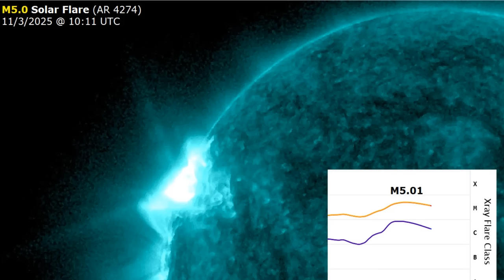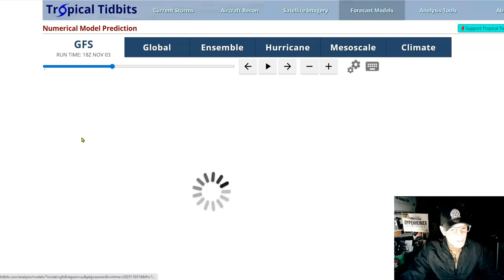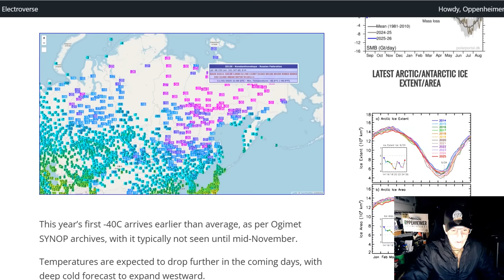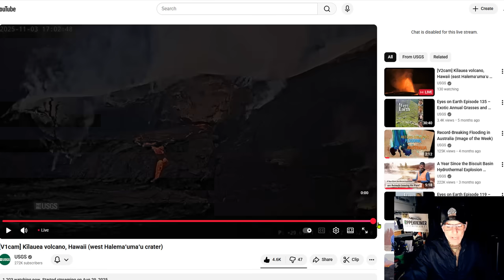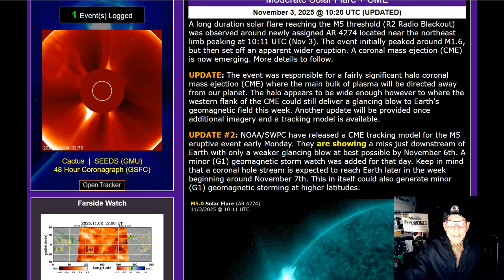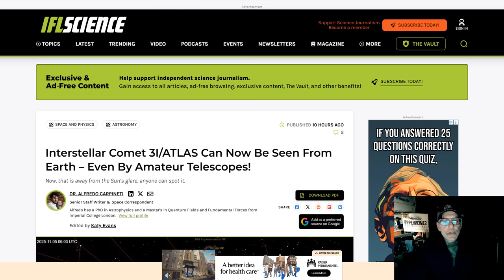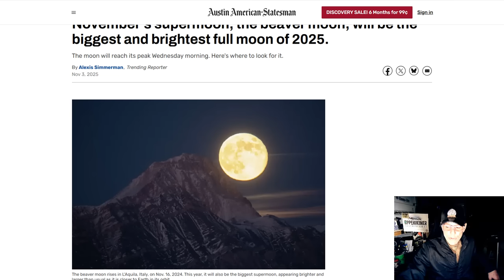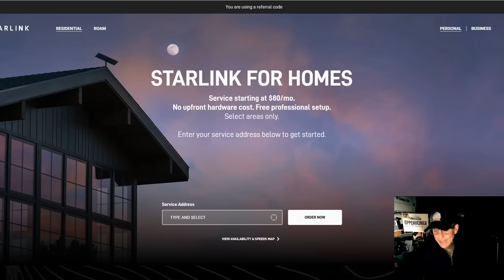Moderate Solar Flare + CME - Coronal Hole Faces Earth - November's Super Beaver Moon Boom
California storm to bring strong winds, rain to parts of state
Atmospheric River to Begin to Impact the Northwest U.S.; Gusty Winds in the Northeast U.S.
Interstellar Comet 3I/ATLAS Can Now Be Seen From Earth – Even By Amateur Telescopes!
November's supermoon, the beaver moon, will be the biggest and brightest full moon of 2025.

Bitcoin: 17NV3vtcQhRnsRnjckCcYkKVEUcnirKQ62

independent media
climate change